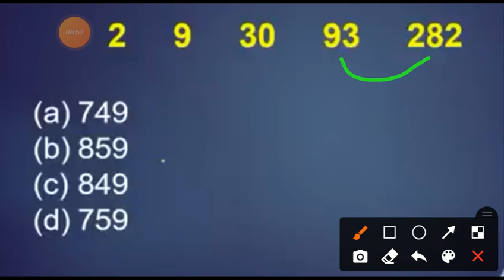MP Police / Maths / Pattern / Part -2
MP Police
MP TET
MATHS